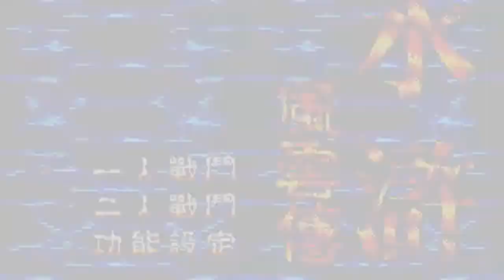Genesis/Mega Drive WATER MARGIN